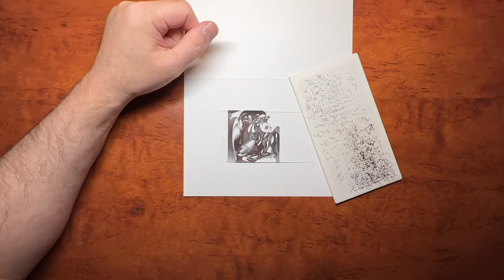Finishing MEMBERSHIP 8 with Ballpoint 2022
This Drawing is Done 2022 -- This was a semi-long drawing. Eight sessions using my trusty ballpoint pen.